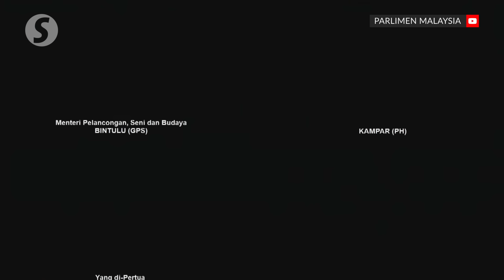Respect multi-racial structure, stop turning Bak Kut Teh into a religious issue, says Tiong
Stop turning the recent argument over Bak Kut Teh into a religious issue and show respect to the country’s multi-racial structure, says Datuk Seri Tiong King Sing.

The Tourism, Arts and Culture Minister said as per the National Heritage Act 2005 (Act 645), discussions on whether or not to turn Bak Kut Teh into a heritage dish had nothing to do with religion or race.